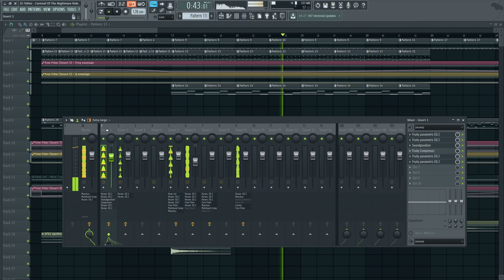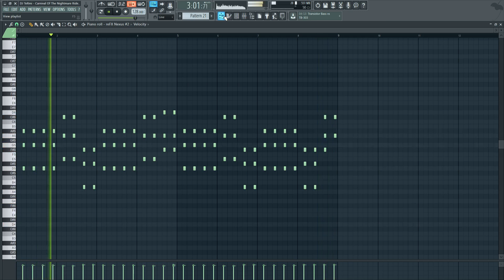FL Studio: DJ TeRmi - Carnival Of The Nightmare Riders (Original Mix)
Sorry for not uploading any video for a long time but I was totally without inspiration..